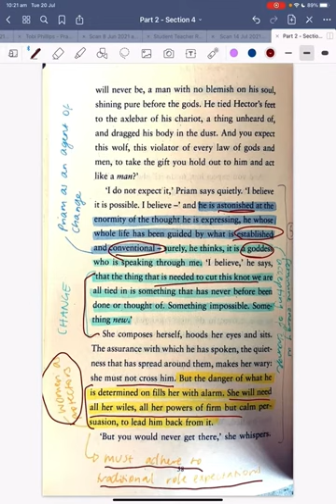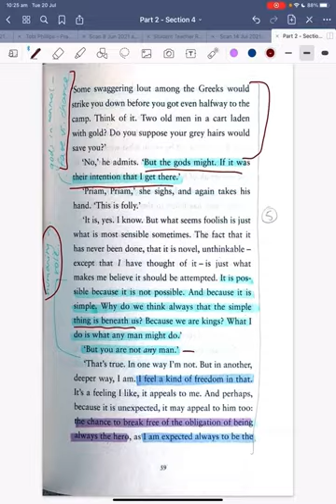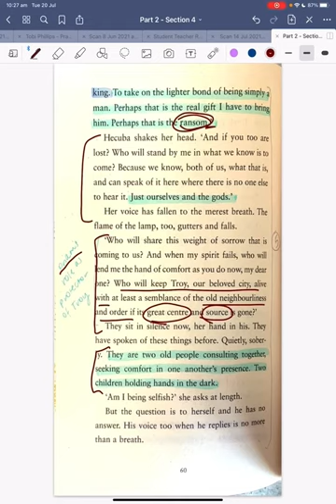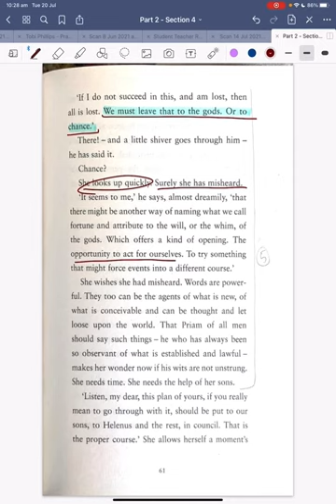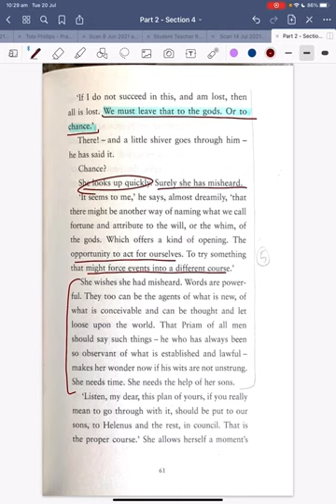Ransom Part 2 Section 5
Reading and analysis of a key section of Part 2 of Ransom by David Malouf.